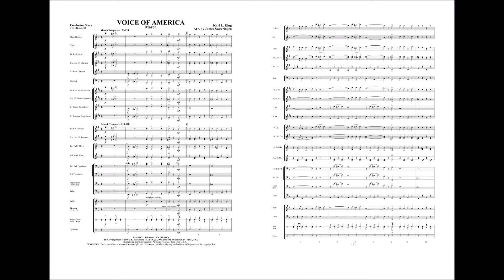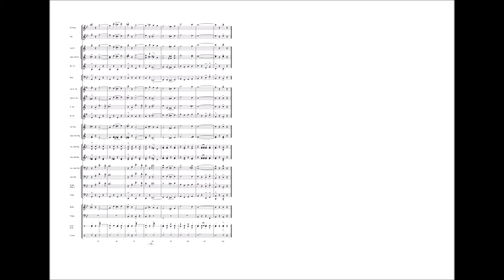Voice Of America by Karl L. King and arranged by James Swearingen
Time and time again, audiences around the world have expressed the desire to hear a great march. Karl King is the master when it comes to providing a rousing rendition of an exciting march associated with the circus. Great themes, singable counter-melodies, and well-written percussion parts make “Voice Of America” the perfect choice for providing a musical experience that is guaranteed to be totally entertaining.